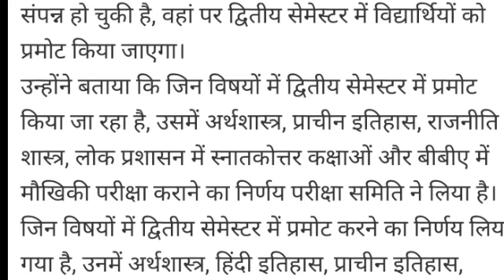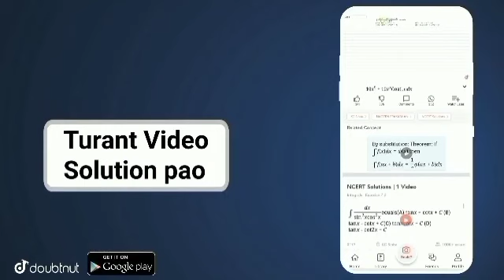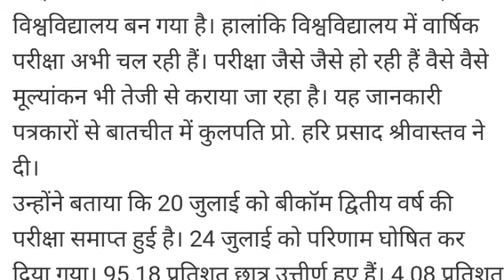University exam result 2021 l B.A/B.Sc/B.Com New Result Date 2021 l B.A/B.Sc/B.Com New Result 2021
More Features :
1) Saari important books milengi solved video solutions ke saath
2) Previous year papers, Important PDFs, Question Bank
3) Crash Course, Mock Tests, Quiz
4) India's biggest student's community
& much more

3 Crore se zyada bachho ka bharosa!!"
Ba bsc bcom Result kab ayega. Ba bsc bcom result 2021. CSjmu bcom 3rd year Result 2021 ...Kanpur university result 2021..rmlau result 2021...rmlau ba bsc bcom 2021...awadh university result / date sheet 2021..Kanpur university result / date sheet 2021 agra university result 2021 ...ddu result 2021 ...allahabad university result 2021 du result 2020. mjpru result 2021 magadh university result 2021 sidharth university result 2021 ...ba bsc bcom ka result kab ayega. mgkvp result 2021 csjmu ka result kab ayega...csjm result 2021 .rmlau result kab ayega...awadh university result kab ayega..vbspu result 2021 ...Lucknow university result 2021 All State University BA Exam result 2021 at above provided Direct link
Bachelor of Arts First Second Final year result
University Release BA result ,BA result Release Now
University BA Exam 1st 2nd 3rd Year result 2020,
BA_result_2021
MKBU university res